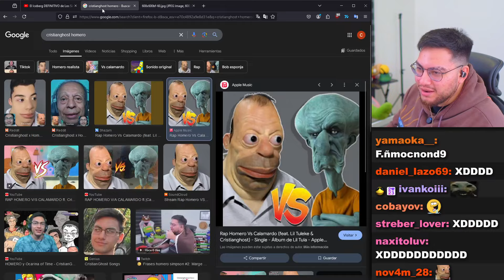CRISTIANGHOST SIMPSON REAL